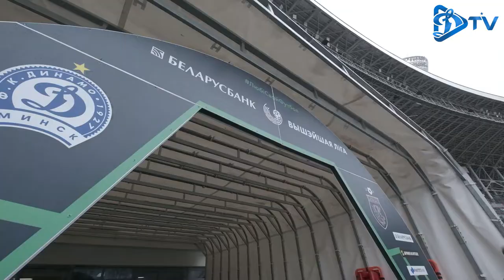ДинамоИслочь: LIVE-КAМЕРА на матче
Cамое интересное с матча минского "Динамо" против "Ислочи" - в нашей постоянной рубрике LIVE-камера!
Эмоции матча, атмосфера фан-зоны, голы встречи, а также комментарии защитника бело-синих Сергея Матвейчика ждут вас в этом выпуске.

Показываем все, что не попало в кадры телекамер в матче 23 тура и даже немного больше